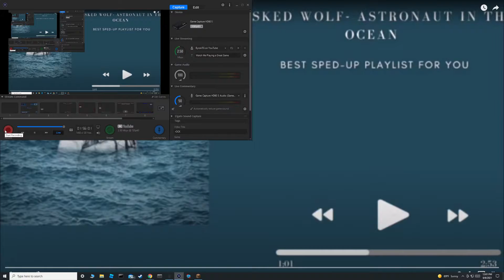Ocean thing 4X